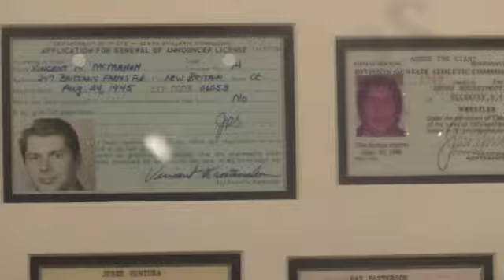Wrestlemania XXX Axxess